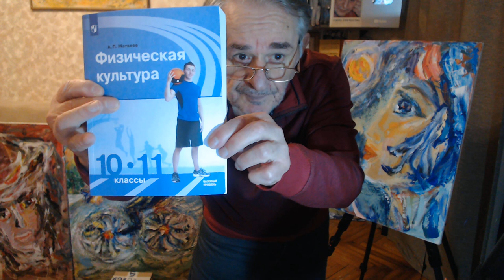Приемы метода Ключ для помощи себе и всем для омоложения и решения проблем. Вместе мы сила!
Доктор Хасай Алиев благодарит Михаила Зайцева за подсказку и говорит какие приемы нужно показывать всем, потому что это помощь людям, и детям и взрослым, хотя дети часто это делают сами по инстинкту, а взрослые с помощью приемов становятся моложе, потому что приемы снимают нервно-мышечые зажимы, улучшают кровоснабжение мозга, снимают блоки ума и тела